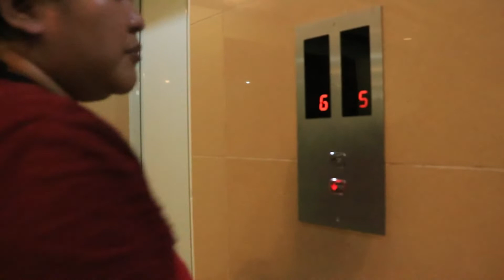WEDDING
Hi guys so my goal for this year is to gain 1k subscribers and 4k hours watchtime. i hope that you would come and join me with my ADVENTURE to achieve that GOAL.